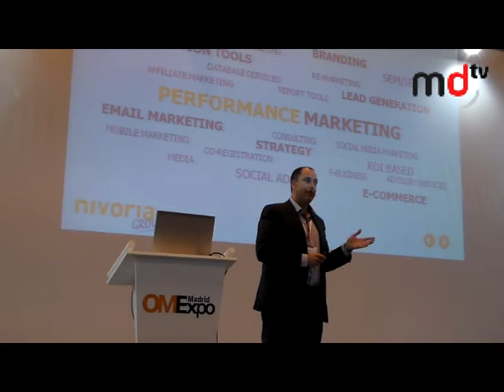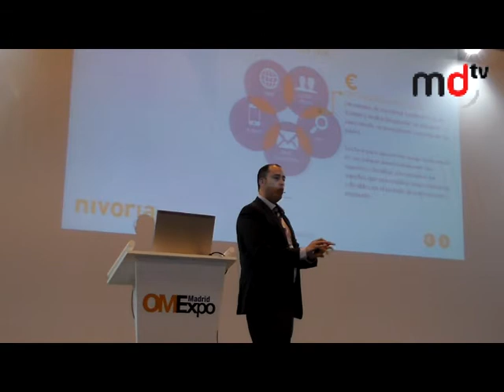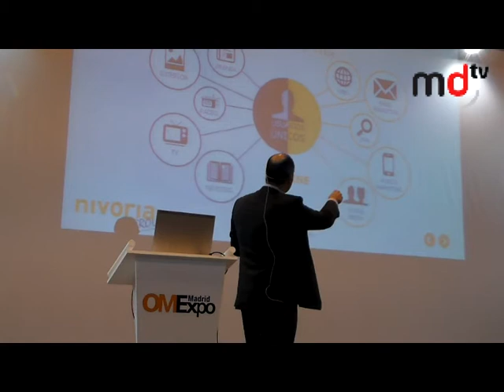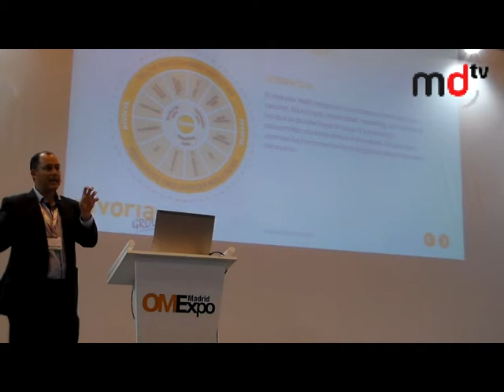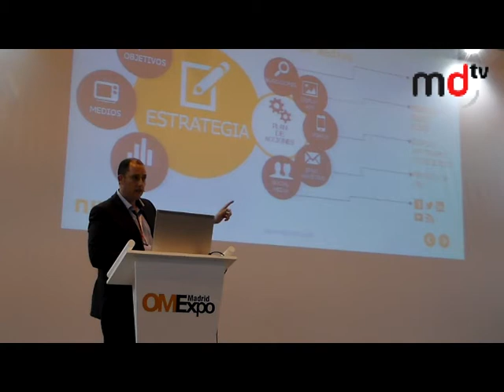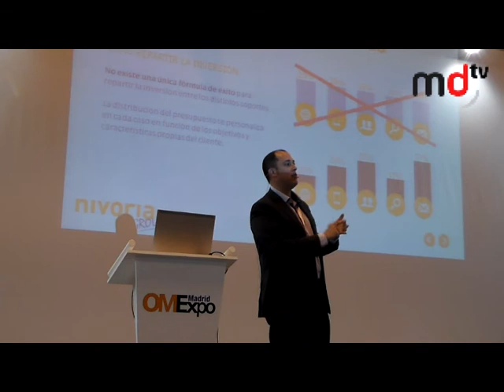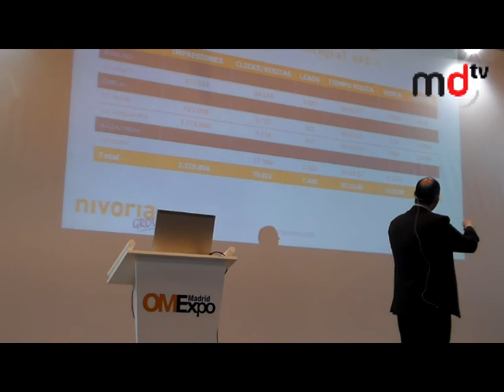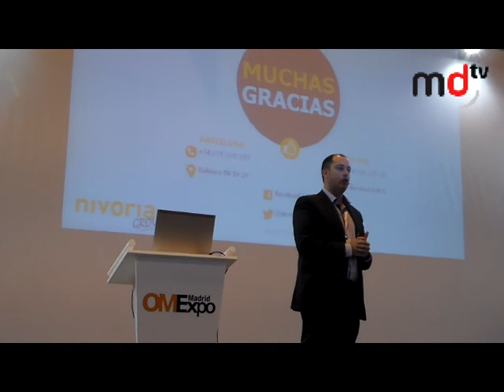OMExpo 2013: M. Clavero (Nivoria) - Cómo organizar una campaña eficaz maximizando la inversión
Miguel Clavero, managing director de Nivoria, en OMExpo Madrid 2013 con su ponencia "Cómo organizar una campaña eficaz maximizando la inversión".